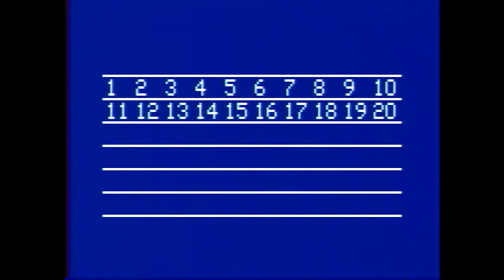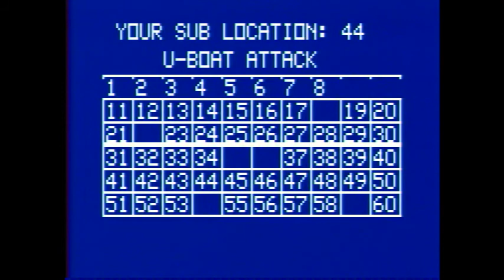Astrocade: Sink the U-boat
Another unusual game in the vein of "Mummy's Treasure", but also fails to hold a person's interest for very long.